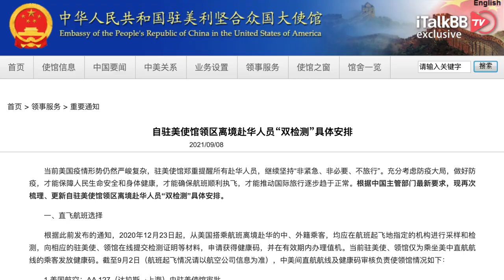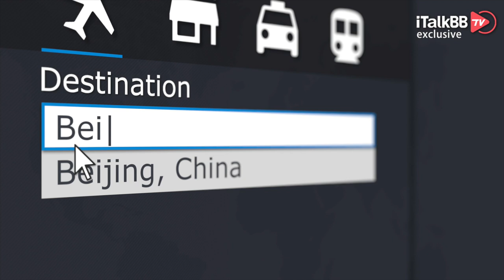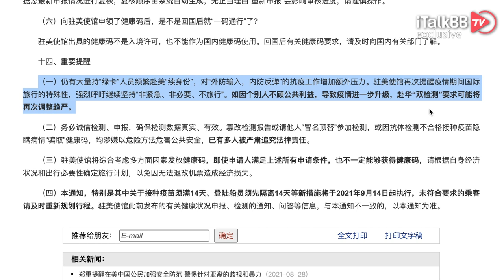更难了！驻美使领馆更新回国新政策，绿卡群体被点名批评！“双检测”依旧，打过疫苗还要等！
自从疫情全面爆发以来，往返中美两国的旅行，成为了广大在美华人群体的心头大患！本想着疫苗普及，疫情退去，两国之间将会恢复通航，可没成想一套变种病毒，让疫情更加无法收场。而就在这两日，中国驻美使领馆再次发布最新版的境外回国人员的隔离政策，不仅没让回国变得简单，相反以后华人想回国，更难了！